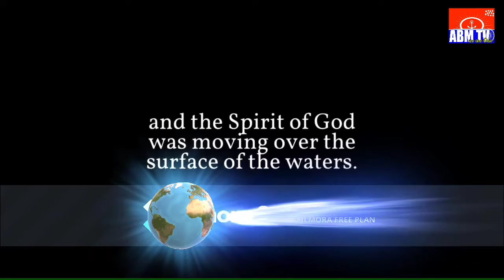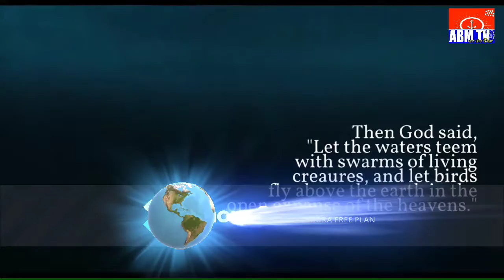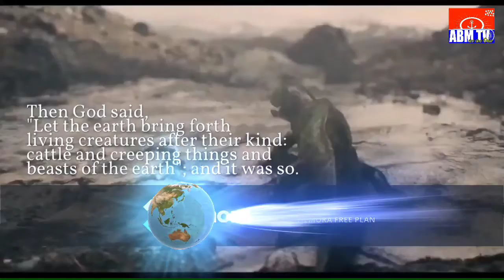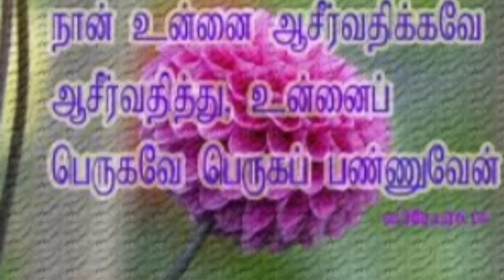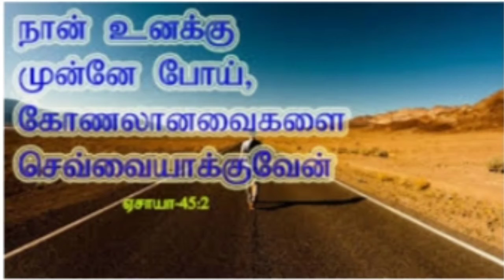ABM TV. ,மனமே செவிகொடு 1996 கால கட்டத்தில் அடியேன் எழுதிய மனமே செவிகொடு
1996 கால கட்டத்தில் அடியேன் எழுதிய மனமே செவிகொடு என்ற புத்தகத்திலிருந்து வாசிக்கப்பட்ட வான் மொழிகளில் சில

ஆ.பாபு மைலன்